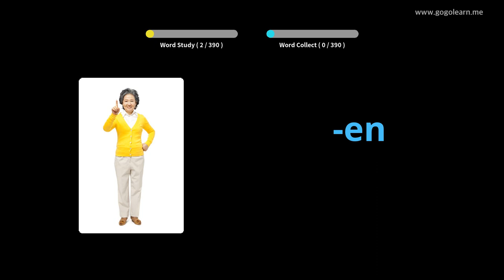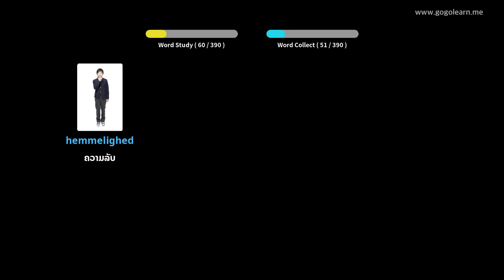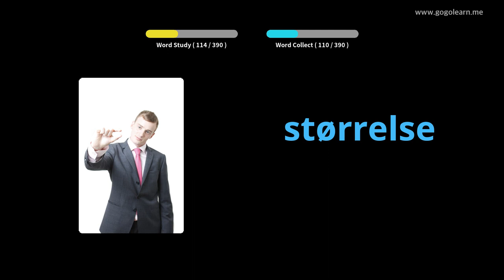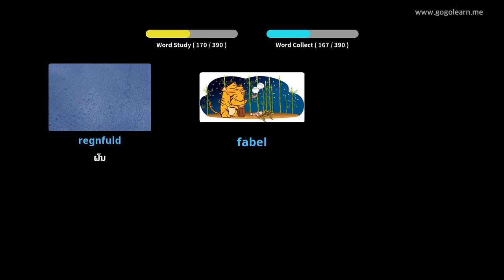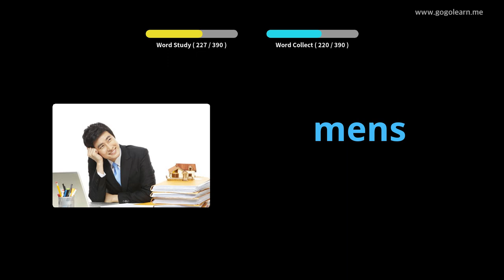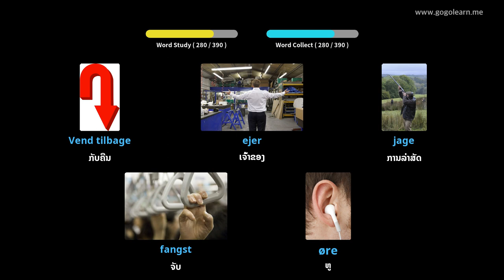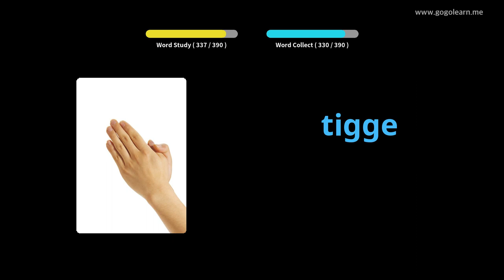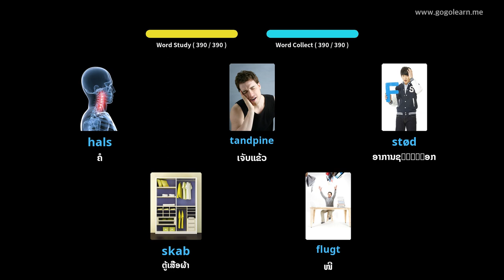ໂຮງຮຽນມັດທະຍົມສຶກສາ ຄຳ ສັບພາສາເດັນມາກ 1 |Golearn